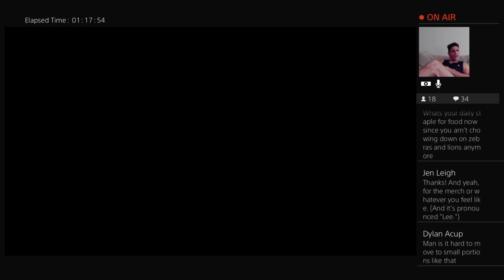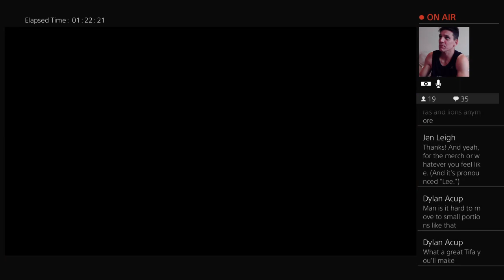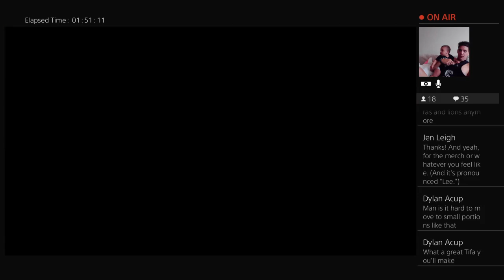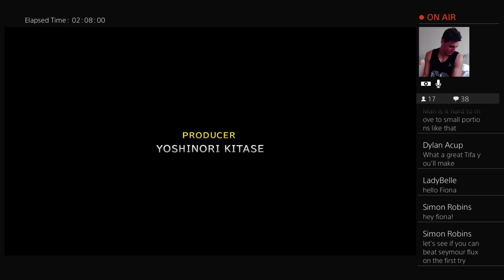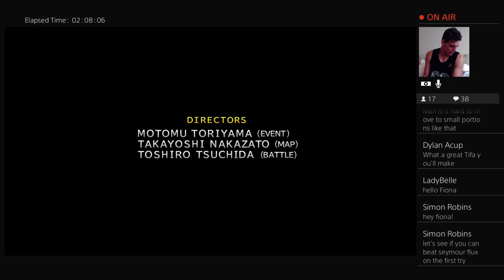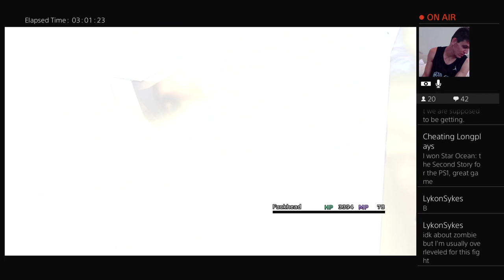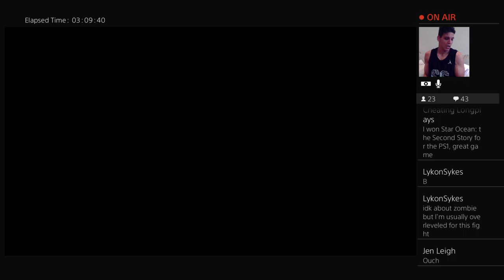Final Fantasy X HD Remaster - Part 12 - Seymour's frosty balls (Webcam)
I create Video Game walkthroughs and other youtube content. Voice acting enthusiast. Sharer of various aspects of my life.